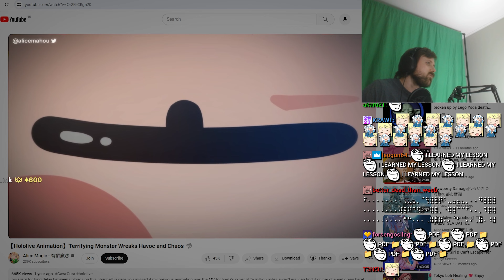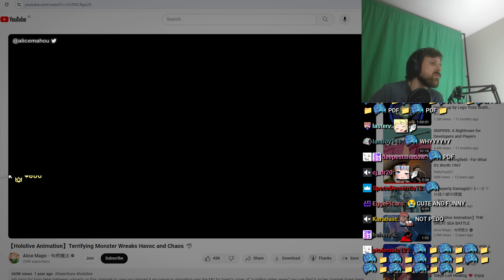Forsen // 【Hololive Animation】Terrifying Monster Wreaks Havoc and Chaos 🦈